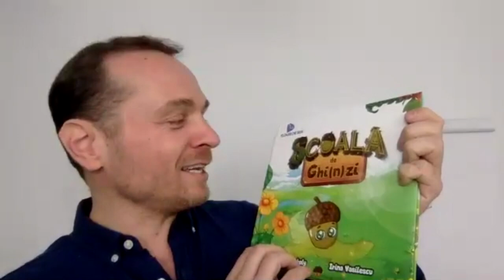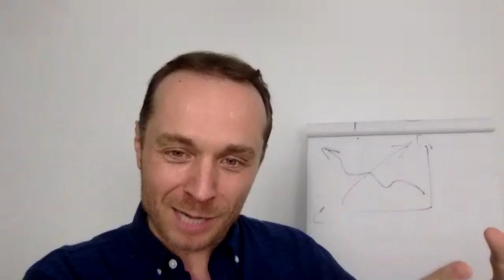Leadership Skills: Persuasion and Influence | Interview with Kevin Hogan [Part 1]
Kevin Hogan is a star maker. He's a dynamic, well-known international public speaker, consultant, and corporate trainer.

Follow: ⚫ Aboneză-te/subscrie la canalul meu şi te voi putea ține la curent cu ce postez aici.